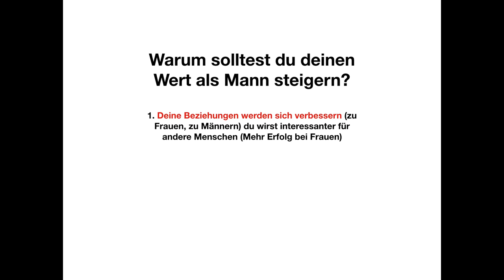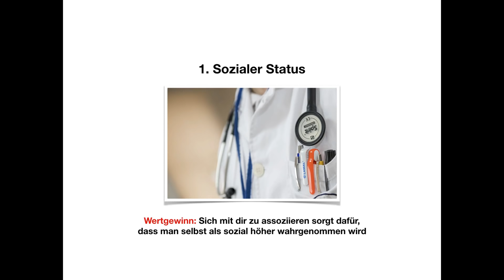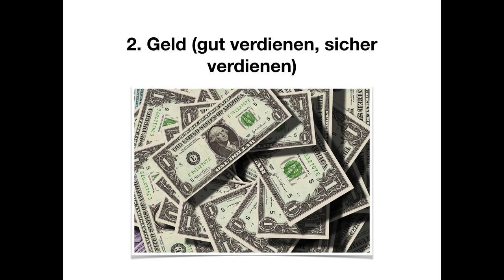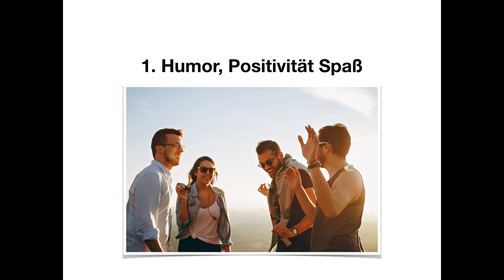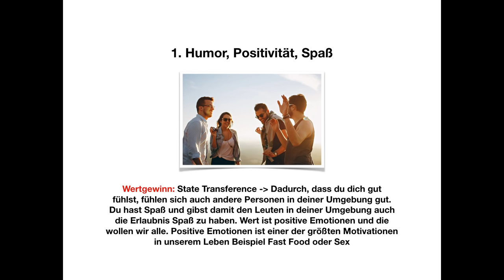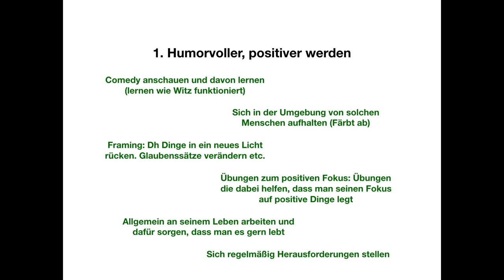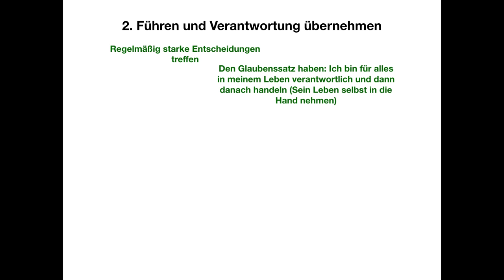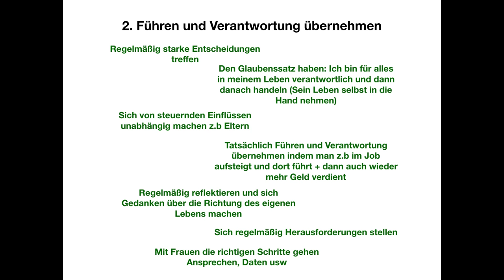Steigere deinen Wert für Frauen ins UNENDLICHE (Anleitung attraktiver werden)